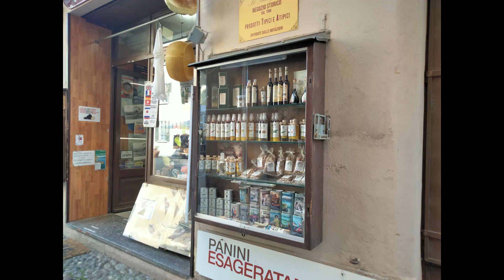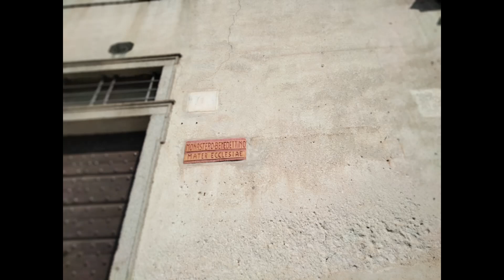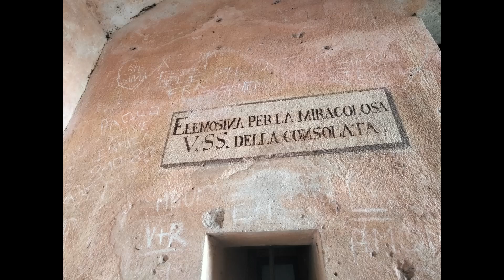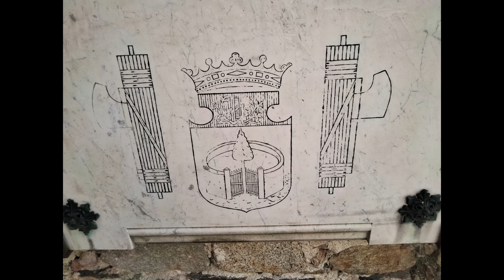ORTA SAN GIULIO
APRILE 2023